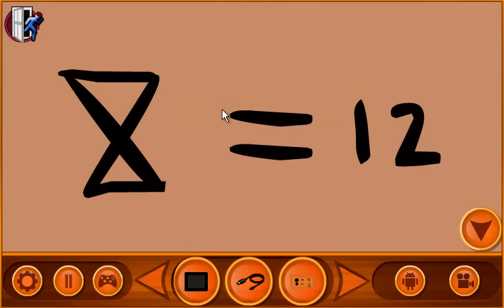Charge Me Escape Game Walkthrough BestEscapeGames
Charge Me Escape Game Walkthrough